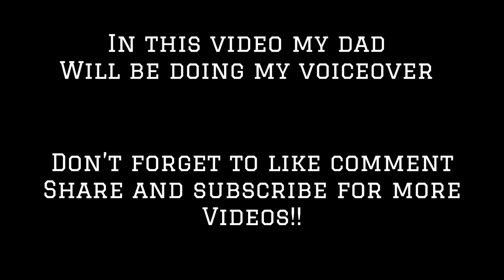MY DAD DOES MY VOICEOVER~ EVERYDAY MAKEUP ROUTINE *EXTREMELY FUNNY* || IAMJERMECA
Products used:
-Maxi Dark brown eyebrow pencil
-Ashley Lee concealer
-Sacha buttercup setting powder
-Juvias Nubian palette
-Revlon mega multiplier mascara
-Milani spotlight face and eye strobing palette- 03 Golden light
-Rose water
-Carmex